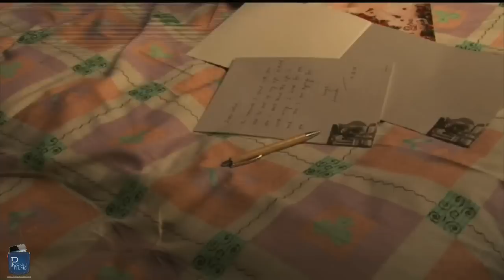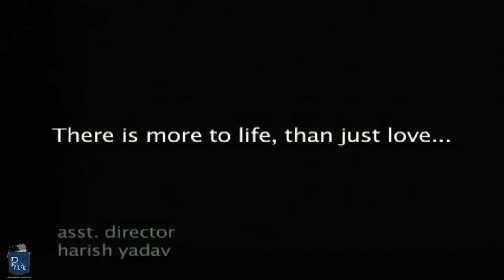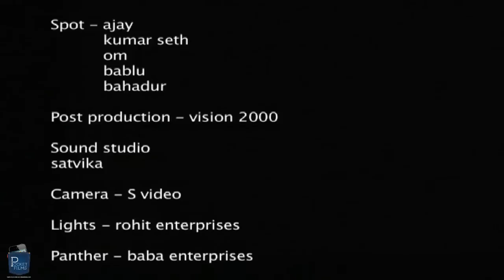Hindi Short Film - Salt 'N' Pepper - Ft. Nawazuddin Siddiqui & Tejaswini Kolhapure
There is more to life than just love is the primary theme of this engrossing short film.This film explores the perspectives of different social classes and how they chose to cope with it. Nawazuddin Siddiqui and Tejaswini Kolhapure have performed in this film.
Unsuccessful in love, the girl, who is alone at home, decides to kill herself. Suddenly, she hears a sound from the kitchen and realises someone has broken into the house. Scared, she decides to confront the thief. It turns out that the thief is just a hungry farmer who is looking for something to eat. As they start talking, some truths about life are revealed. A touching, sensitive short film.

 'Nawazuddin Siddiqui' the award winning star has appeared in Bollywood's super hit films like ""Black Friday"", ""New York"" , ""Peepli Live"", ""Kahani"", ""Gangs of Wasseypur"" and ""Talaash""

Are you a film maker? Want to showcase your film / docu and make money?